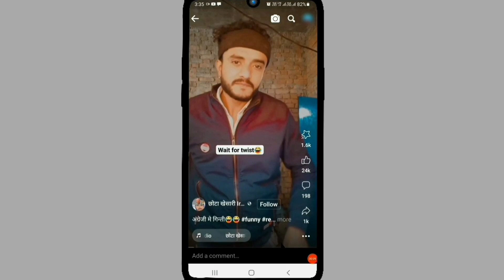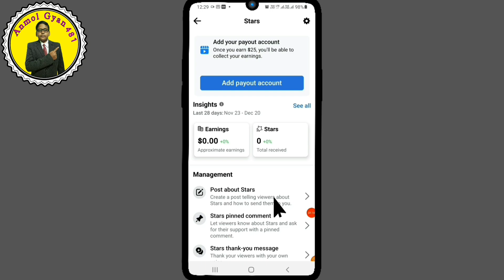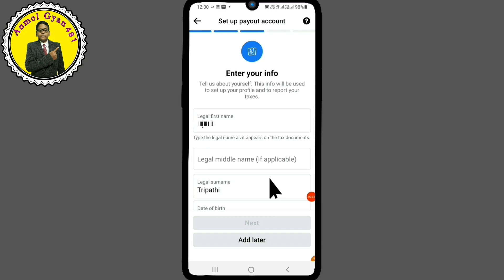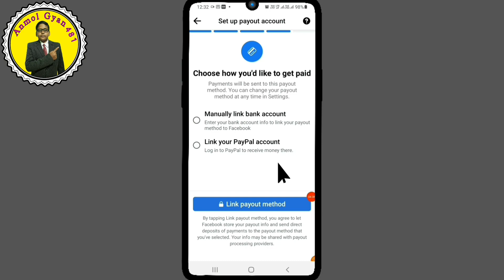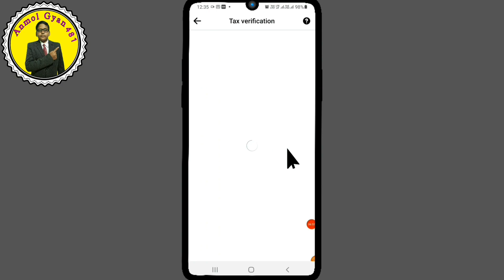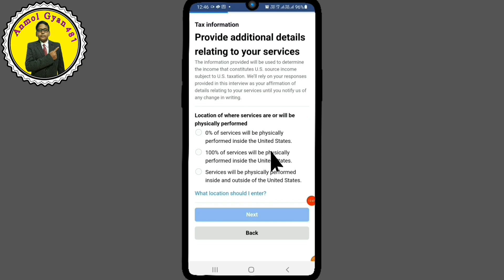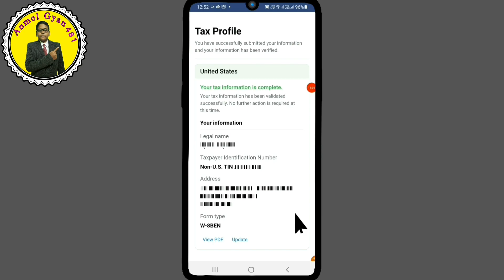Star Monetization Facebook | Facebook Stars Monetization Setup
Facebook Star Setup | Star Monetization Facebook | How To Enable Facebook Stars
My Responsercip business Emai ID

Facebook Account hack है या नही कैसे पता करें। क्या करें कि Facebook Account कभी hack ना हो ? सीखें👇

Facebook page invitation भेजना एवं आपके Facebook page को किसने-किसने Follow किया है चेक करना सीखें
About This video
Star Monetization Facebook
Star Monetization Facebook Se Paisa Kaise Kamaye
Star Monetization Facebook Not Showing
Star Monetization Setup
Star Monetization Kaise Kare
Star Monetize Kaise Kare
Facebook Star
Facebook Star Se Paisa Kaise Kamaye
Facebook Star Option Not Showing
Facebook Stars Monetization Setup
How To Enable Facebook Stars
Facebook Star
how to earn money from facebook star
Star Monetization Facebook
Facebook Reels Star Monetization
Facebook Reels Se Earning Kaise Kare
how to earn from facebook reels
Facebook Reels Se Kitna Paisa Milta Hai
how much money do you get from facebook reels